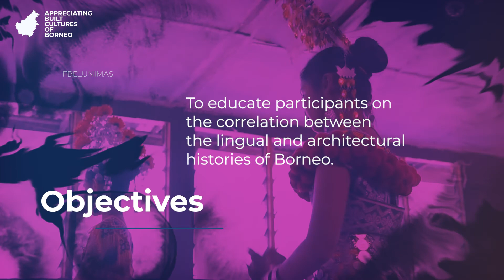'Appreciating Built Cultures of Borneo' Promo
At the end of this program, participants can develop a deeper connection with the built cultures of Borneo, and appreciate its uniqueness, similarities as well as nuances when compared to its surrounding cultures within the South-East Asian region.